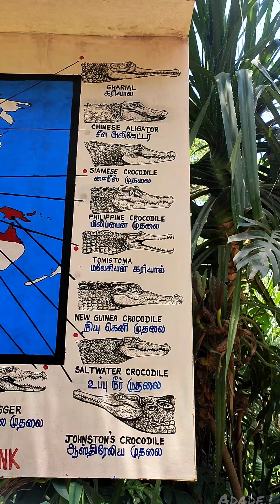Crocodile🐊 of the World | chennai smartphone videooftheday please_subscribe_my_channel adade.!